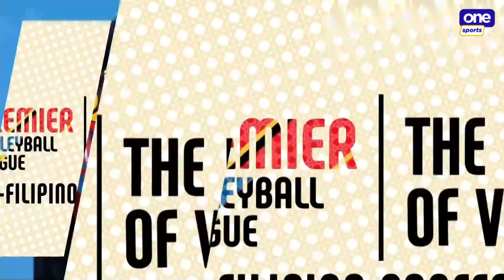Jovelyn Gonzaga ends Set 3 for Cignal | 2023 PVL All-Filipino Conference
The Bionic Ilongga comes off the bench and delivers the blow in the crucial third set!